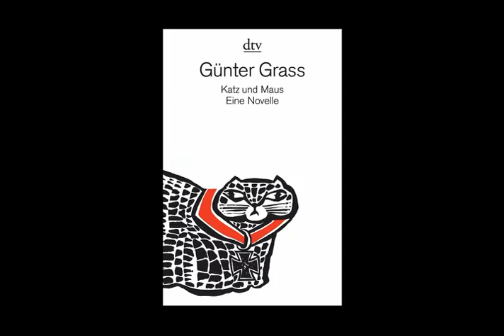Katz und Maus Günter Grass Hörbuch Kapitel 1 Teil 1/2